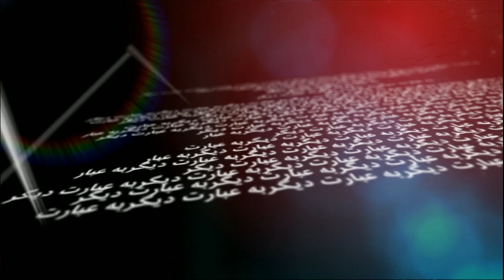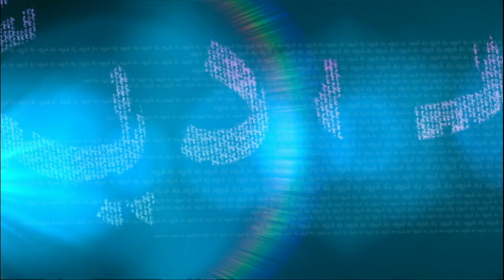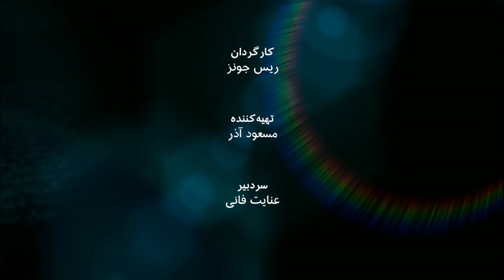اُلگا دیویدسون، شاهنامه ‌پژوه و ایران شناس: به عبارت دیگر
چیزی که من در خوندن شاهنامه ازش لذت می برم و هیجان‌انگیزترین بخش کار محسوب می شه، وقتیه که با داستان موبدان روبرو می‌شیم. وقتی پشت سر هم می‌یان و یک صفحه از شاهنامه دستشونه و بعد یک دهقان همه اینها را کنار هم می چینه". این گفته الگا دیویدسون شاهنامه‌‌پژوه و استاد ایران‌شناسی دانشگاه بوستون که می‌گوید شاهنامه این روزها جای بیشتری در بین استادان ادبیات کشورهای غربی باز می کند.  نگاهی به شاهنامه در مقایسه با داستان‌های حماسی جهان و اهمیت آن در گفت و گوی  عنایت فانی با اُلگا دیویدسون، در این برنامه به عبارت دیگر.